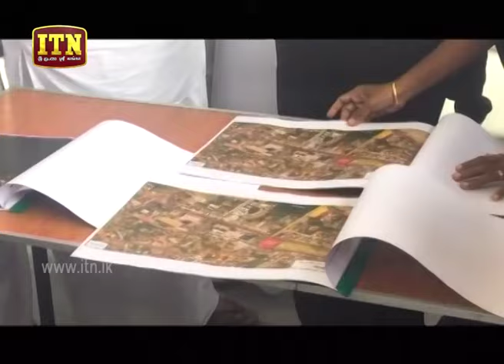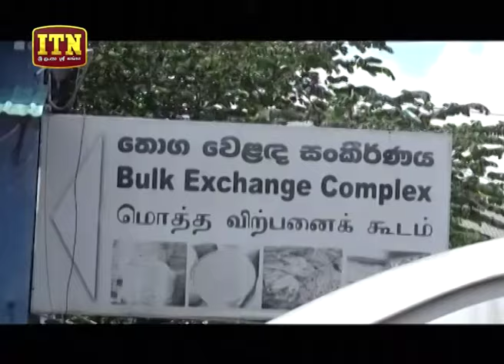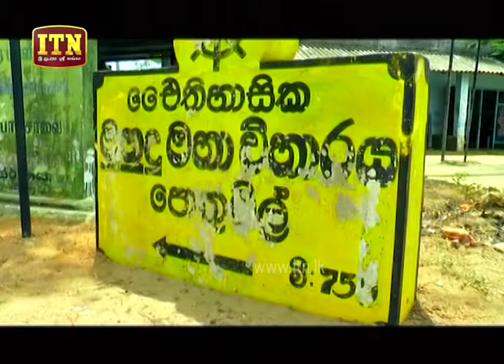ITN News 2019-09-07 | 06.30 PM